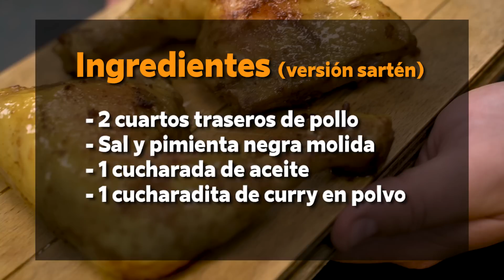2 RECETAS de 🍗 POLLO asado, con horno y con sartén. Riquísimo y con TRUCOS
¿Sabías que se puede conseguir un efecto horneado en una sartén? Si, asar pollo por ejemplo sin horno. Pues se puede y yo te enseño como en este vídeo. Primero vemos una receta simple, tradicional pero muy rica del pollo al horno de toda la vida... con patatas, vino balnco y cebolla. Después te enseño como hacer una versión alucinante con solo 4 ingredientes y en una sartén, sin apenas aceite.

En mi tienda de Amazon te recomiendo los mejores utensilios para elaborar mis recetas, con mis valoraciones personales sobre cada producto

Ingredientes (versión horno):
- 2 cuartos traseros de pollo
- Sal y pimienta negra molida
- 50 ml de vino blanco
- 3 patatas medianas
- 1/2 cebolla
- 1 chorrito de aceite de oliva

Ingredientes (versión sartén):
- 2 cuartos traseros de pollo
- 1 cucharada de aceite
- 1 cucharadita de curry en polvo